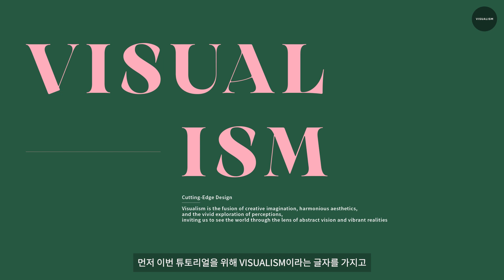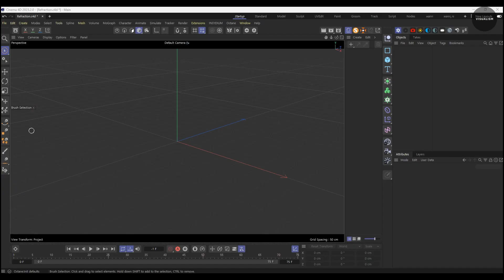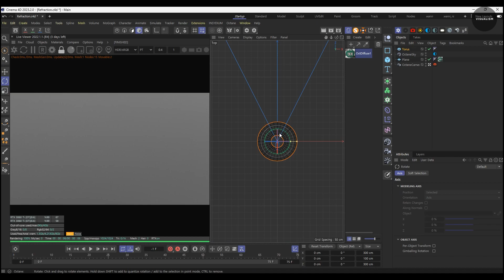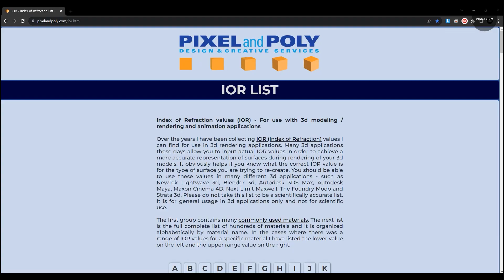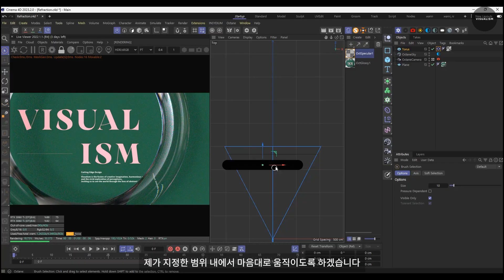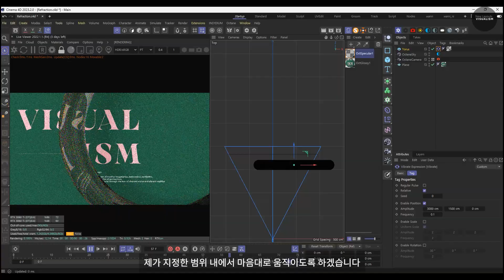[Tutorial] Cinema 4D Octane | 유리 굴절 효과로 트렌디한 포스터 만들기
🎬 Cinema 4D + Octane을 활용한 유리 굴절 무빙 포스터 제작 튜토리얼!
이 영상에서는 Octane Render의 유리 굴절 효과(Glass Refraction)를 이용해 감각적인 무빙 포스터를 만드는 방법을 다룹니다.
✔ 유리 재질(Material) 설정 & Refraction 활용
✔ Octane의 조명(Lighting)과 카메라 애니메이션 연출
✔ 브랜드 & 아트 포스터에 활용할 수 있는 감각적인 디자인 기법

✨ Cinema 4D와 Octane Render의 강력한 조합으로, 트렌디한 무빙 포스터를 구현하는 과정을 함께 배워보세요!

🎨 사용 툴: Cinema 4D, Octane Render
📍 제작: VISUALISM

📩 3D 모션그래픽 & 브랜드 필름 제작 문의